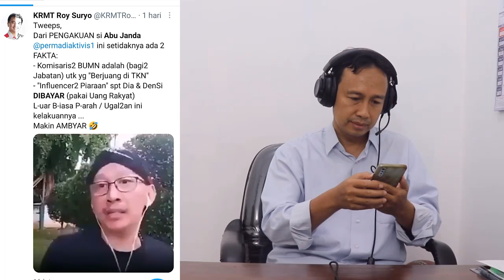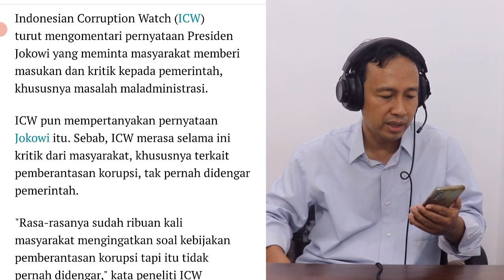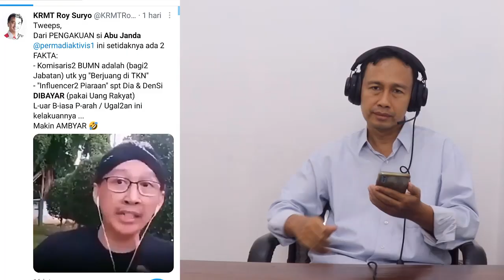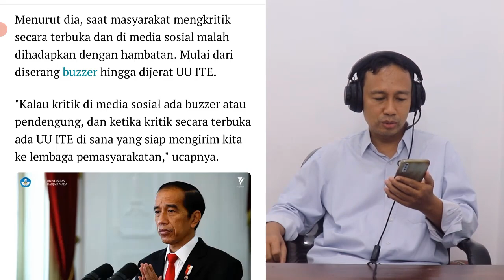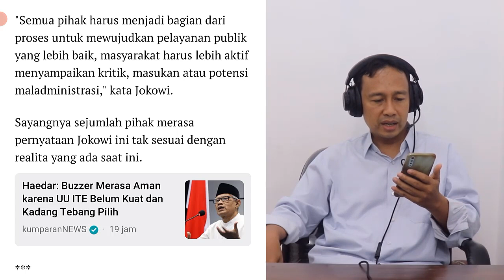Serius‼️ Jokowi Minta Warga Aktif Kritik Pemerintah, ICW: di Medsos ada Buzzer dan UU ITE - Part 1